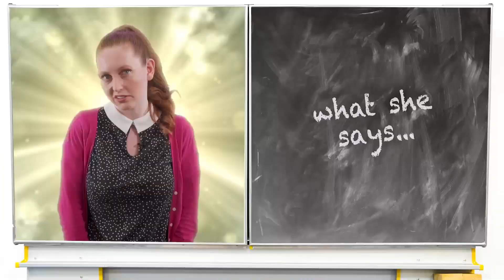She Asked For An OPEN MARRIAGE?!